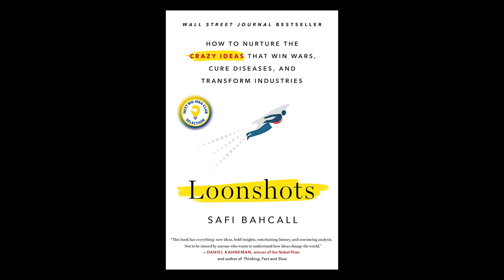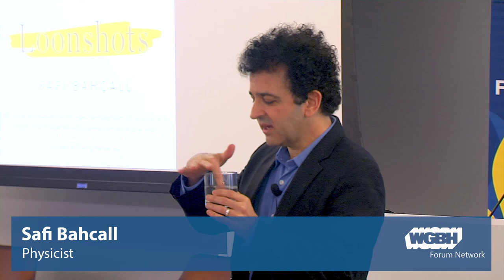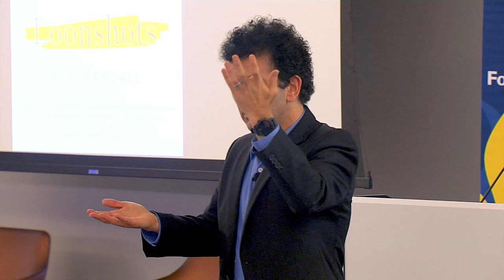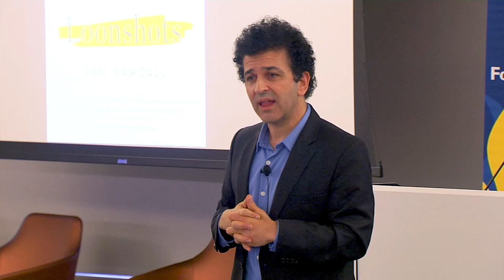Safi Bahcall: Loonshots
Physicist and biotech entrepreneur Safi Bahcall reveals a surprising new way of thinking about the mysteries of group behavior that challenges everything we thought we knew about radical breakthroughs. Bahcall shows why groups will suddenly change from embracing wild new ideas to rigidly rejecting them. Mountains of print have been written about culture, yet Bahcall argues that small shifts in structure control these transitions, the same way that temperature controls the change from water to ice.